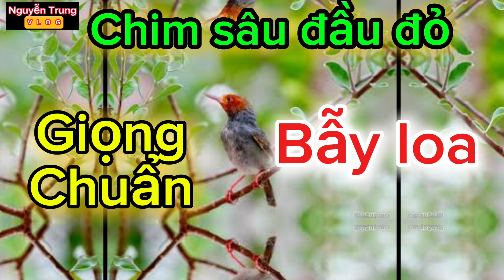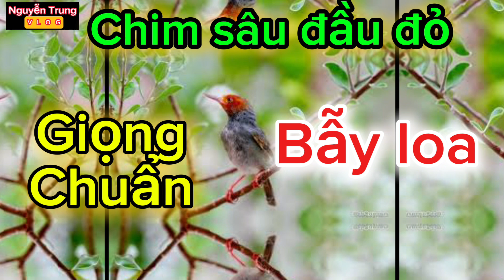Giọng Chuẩn Bẫy Loa Chim Sâu Đầu Đỏ. Nguyễn Trung VLOG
Chim sâu đầu đỏ giọng chuẩn bẫy loa. Chúc mọi người may mắn và bẫy thành công nhé! nguyentrungvlog #2024